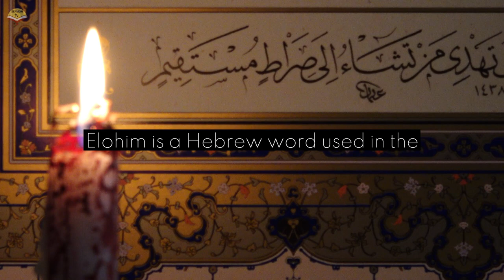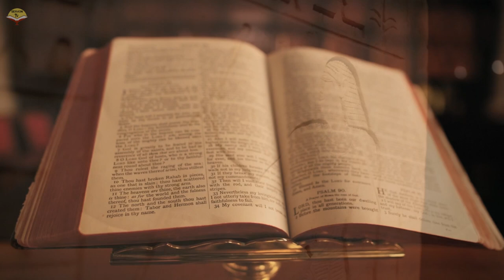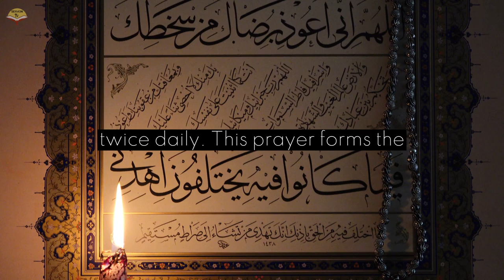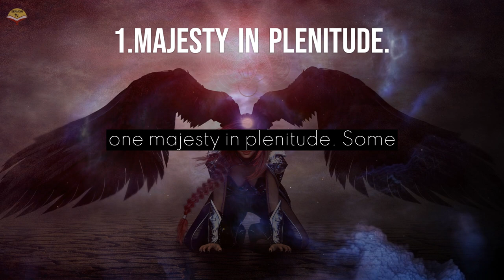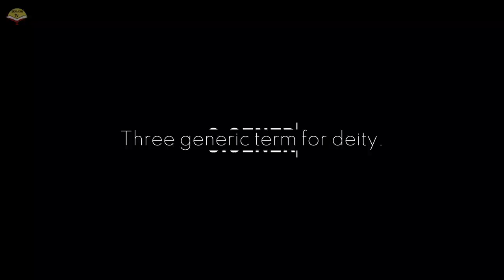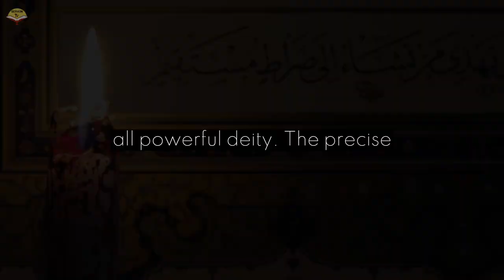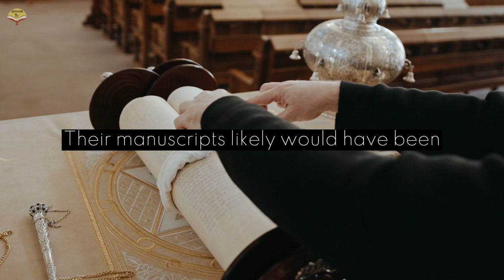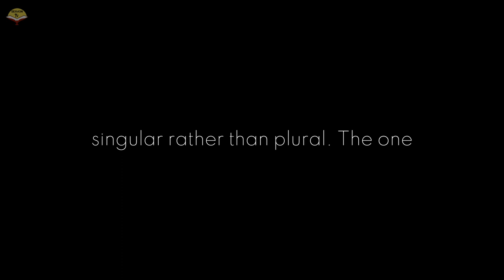ELOHIM'S - BIBLE EXPLANATION BEFORE GENESIS | GOD OF WAR - ANGELS AND SPIRITS | facts bible #2023